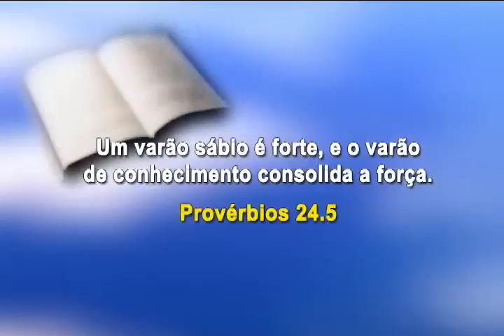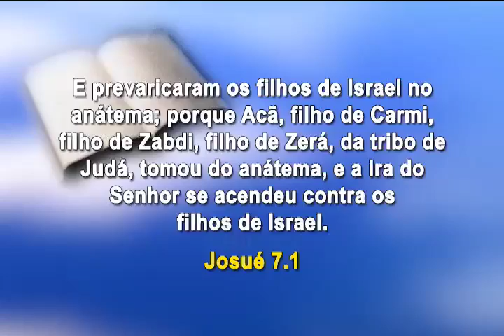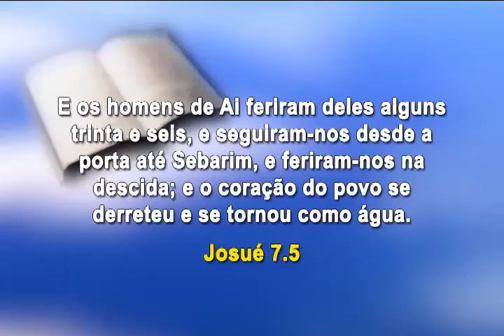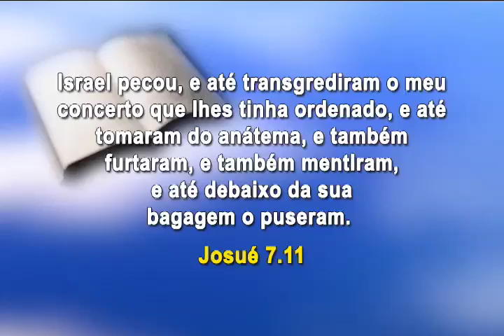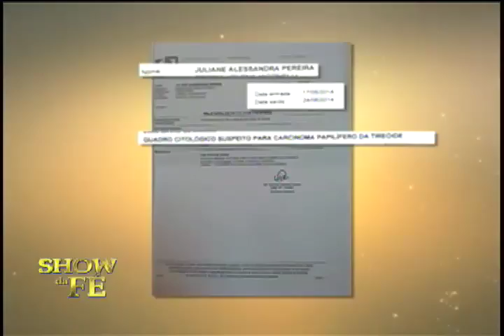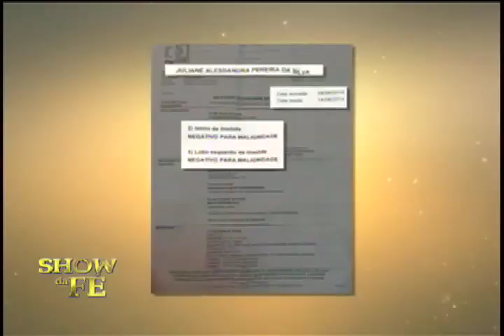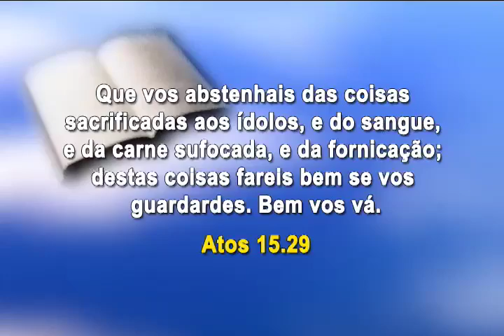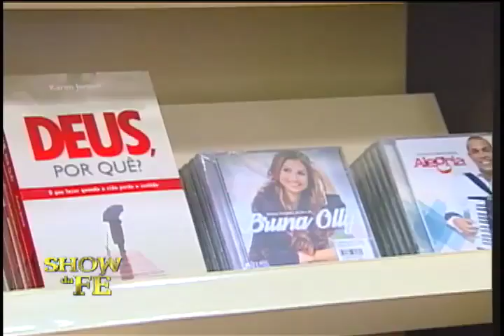Show da Fé - Número do Programa: 3732/15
Novela da Vida Real: Juliane Alessandra (Itapevi)
Musical: Sandro Nazireu - Então declara (CD Alegria)
Momento Nossa TV: Pedro (PR)
Data de Exibição: 16/01/15
Dia de Exibição: 6ª-feira